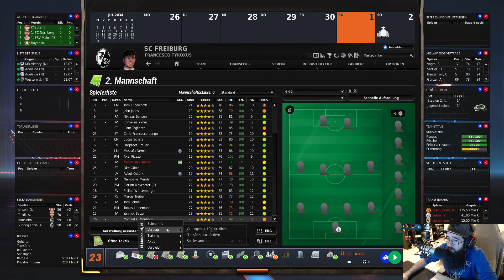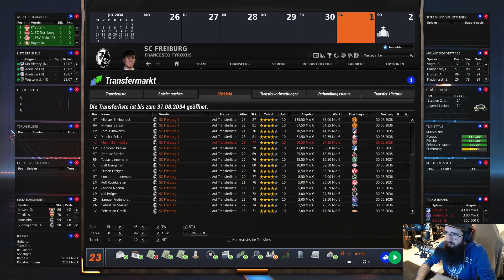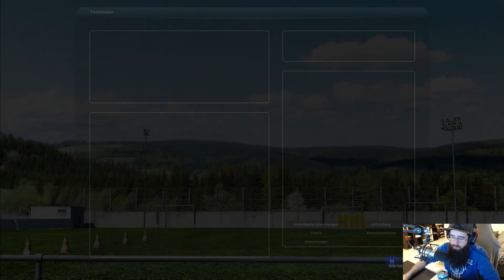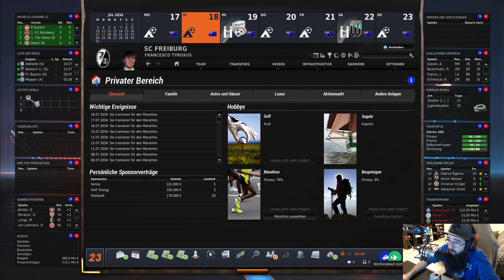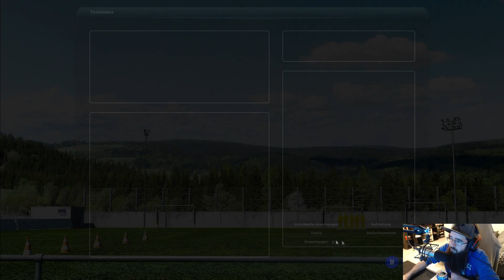FM23 P02 - SC Freiburg #78 | Community-Projekt